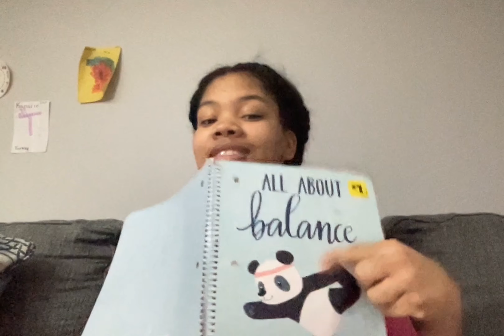QandA (Getting to know me)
hey guys its another dope video happening, in this video ill be answering some questions about myself that's probably a thought of your's you've been wanting to know but ill be posting another QandA About myself getting super spicy, and more fun videos coming soon ‼️💪🏽